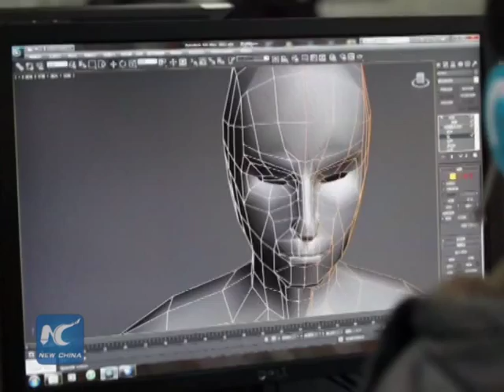Chinese Vice Premier ends Singapore visit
Chinese Vice Premier Zhang Gaoli has wrapped up his official visit to Singapore with many deals and broad consensus between the two countries.

During his less-than-48-hour stay in the city state, Zhang has co-chaired three high-level institutional mechanism meetings with Singaporean officials.